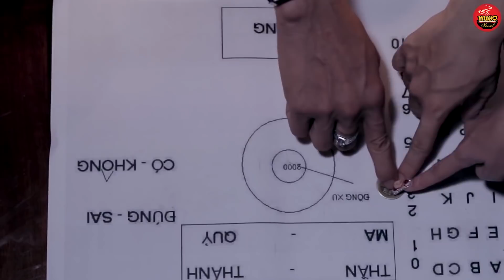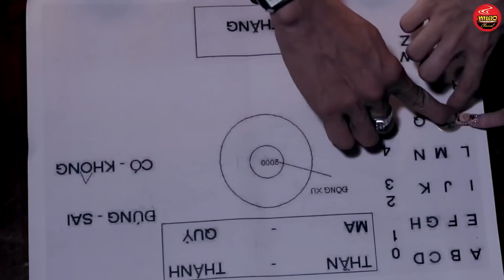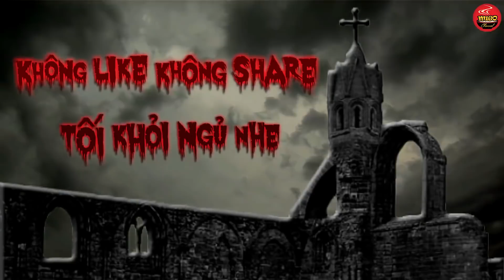Trò Chơi Tử Thần | PHIM HÀI MỚI HAY VCL Channel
Trò Chơi Tử Thần | PHIM HÀI MỚI HAY VCL Channe